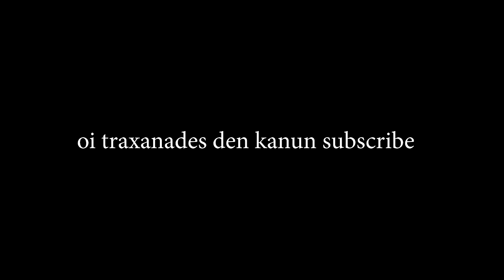Sin Boy - BMM (Music Video)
Directed By: Sin Boy
Produced by : Sin Boy
Σύνθεση : Wassup DJ
Written : Sin Boy
Mix/Master : Popayedi
Camera Operator : John Logothetis
Colouring : John Logothetis
Edited : Sin Boy

Sin Boy Threads : @isyourboysinboy
Sin boy TikTok :  sination4life
Sin boy IG :  isyourboysinboy

Sin Boy - BMM (Official Music Video)